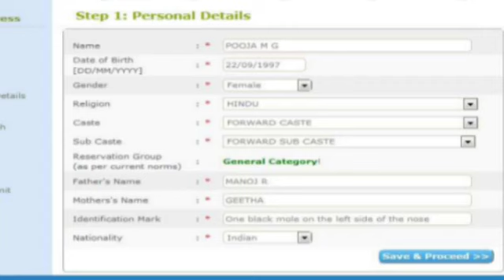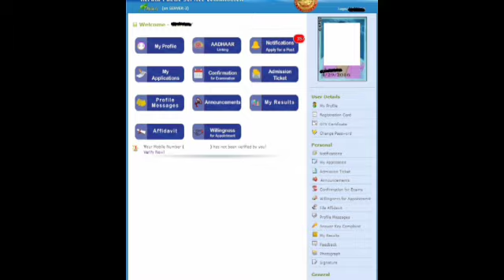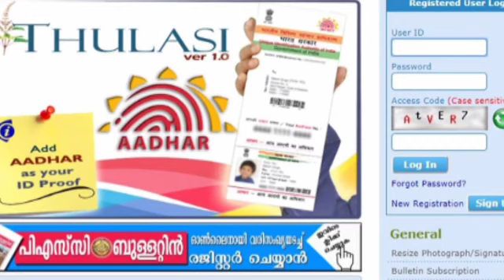PSC പ്രൊഫൈൽ സ്വയം തിരുത്തുമ്പോൾ അറിഞ്ഞിരിക്കേണ്ട കാര്യങ്ങൾ ‼️✨